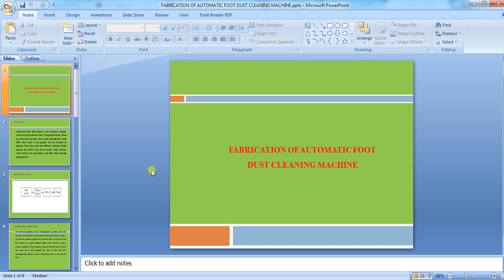IEEE 2014 MECHANICAL FABRICATION OF AUTOMATIC FOOT DUST CLEANING MACHINE